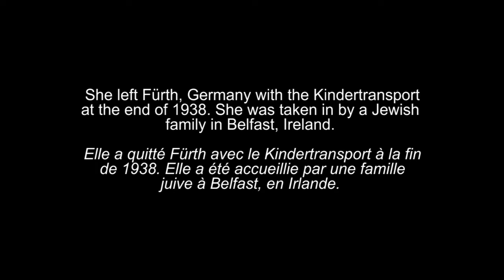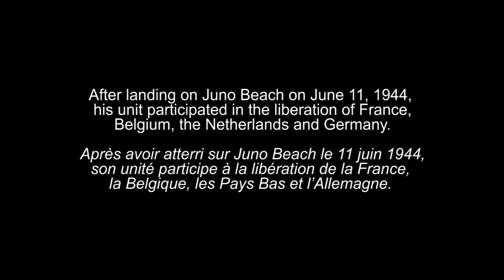Holocaust Survivor Willie Glaser - Escape to Ireland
Willie Glaser was born in 1921 in Fürth, Germany. Just before the outbreak of the war, Willie and his sister fled to England on the Kindertransport. The rest of their family was murdered in concentration camps. Willie participated in the Normandy landings in 1944. In this excerpt, he recalls his escape from Germany and his life in Belfast during the war. Source: Montreal Holocaust Museum, 2014

Willie Glaser est né en 1921 à Fürth, en Allemagne. Juste avant le déclenchement de la guerre, Willie et sa sœur se réfugient en Angleterre grâce au Kindertransport. Le reste de leur famille est assassiné dans des camps de concentration. Willie participe au débarquement de Normandie en 1944. Dans cet extrait, il évoque sa fuite d'Allemagne et sa vie à Belfast pendant la guerre. Source : Musée de l’Holocauste Montréal, 2014